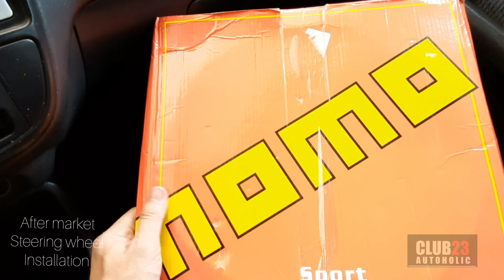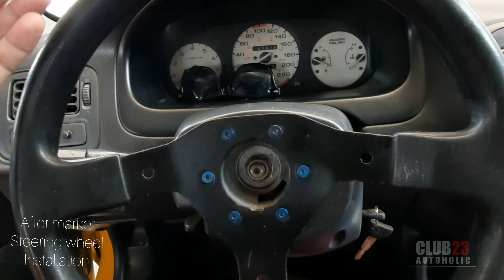Pano magkabit ng steering wheel. NEWBIE langs! TOLITS tol ito latest